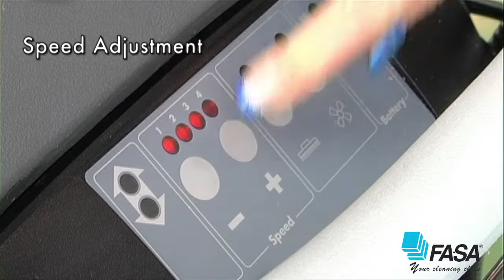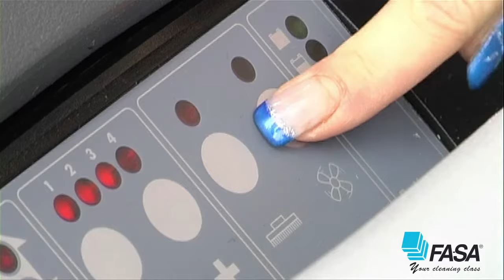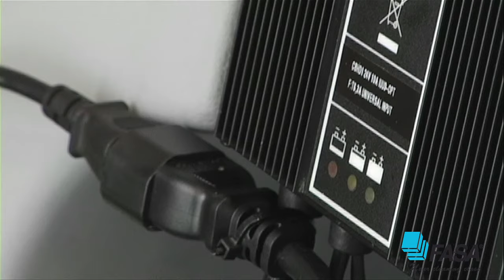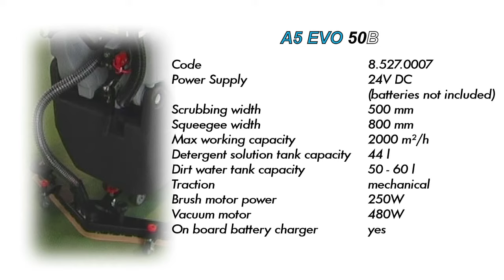FLOOR SCRUBBER DRYER A5 EVO FA-SA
Very compact scrubbing machine suitable to work for the maintenace cleaning of limited-size areas (up to 1500 m2). Especially suitable for cleaning: car shops, sales points, gym, health care. Low noise operation thanks to the protected positioning of vacuum motor.